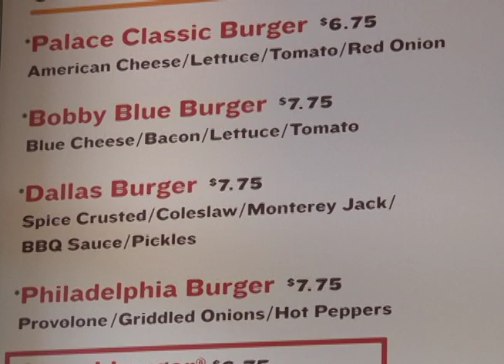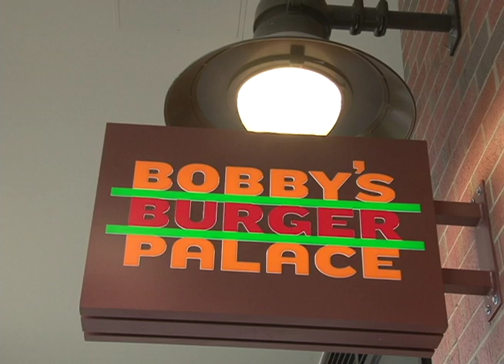Bobby's Burger Palace Grand Opening in College Park, MD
Bobby Flay opened up his newest Bobby's Burger Palace in College Park, MD in the fall of 2011. I sat down with the Iron Chef to find out why he chose to bring his name and plenty of flavor to UMD.